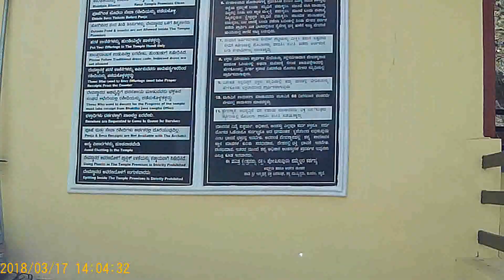IGGUTHAPPA TEMPLE COORG/CoorgExplorer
A ride to Igguthappa Temple